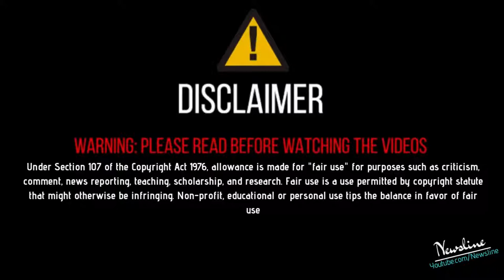ਵੱਡੀ ਖ਼ਬਰ - ਸ਼ੋਅ ਦੌਰਾਨ Sidhu Moosewala ਤੇ ਸਟੇਜ ਉੱਪਰ ਹੋਇਆ ਜਾਨਲੇਵਾ ਹਮਲਾ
Newsline Team